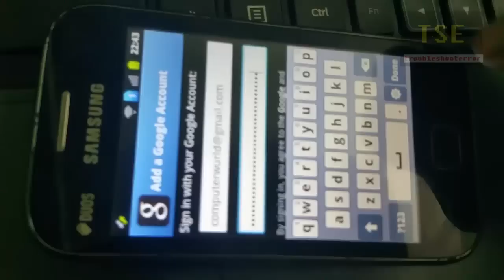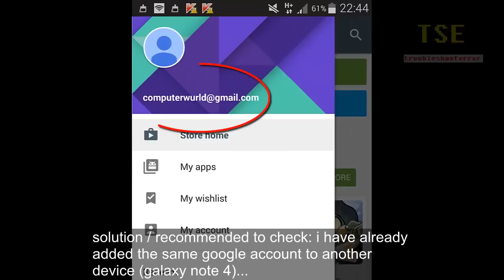'Your username and password do not match' Google Play Store - Add a Google Account to the Android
After the Factory Data Reset, when i am opening the play store app from the Samsung Galaxy Ace Duos android mobile, i am getting the message 'You must add an account to the device to continue. Do you want to add one?'. Then i am providing correct username and password to add a google account. Now, phone is communicating with the google server and finally displaying the message 'sorry..Your username and password do not match. Please try again. (To recover your account information, go on your computer).

Suggestion: After testing this problem on other android devices i came to know that, in order to access your account you must sign in on the web. So start browser sign in. By sign in from browser i can add a google account from other android devices like micromax turbo.
Sometimes, Data connectivity problem might prevent server from communicating. So secure connection could not be established.
Can't add a google account to android device
Can't add a google account to play store